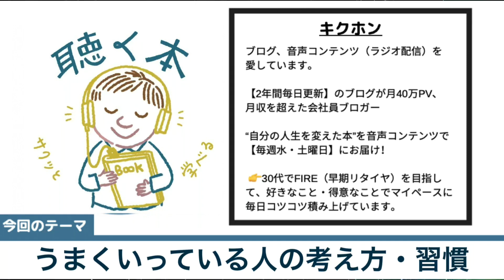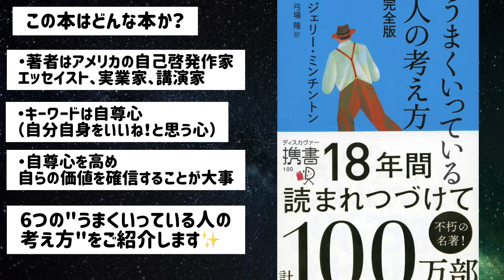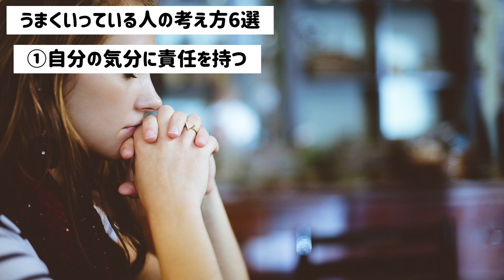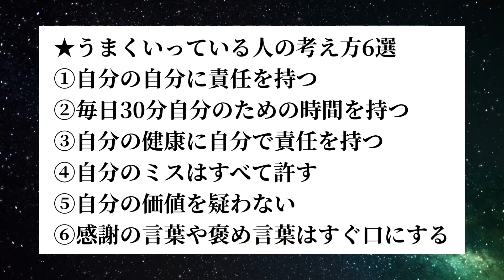【19分で本要約】『うまくいっている人の考え方』【100万部のベストセラー】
▼amazon
『うまくいっている人の考え方』
Audible (オーディブル)で本が聴ける【通常3000円が期間限定で最初の１冊無料】

▼参照
タイトル：うまくいっている人の考え方
著者：ジェリーミンチントン
出版社：ディスカヴァー・トゥエンティワン

▼この本のポイント
①自分の自分に責任を持つ
②毎日30分自分のための時間を持つ
③自分の健康に自分で責任を持つ
④自分のミスはすべて許す
⑤自分の価値を疑わない
⑥感謝の言葉や褒め言葉はすぐ口にする

▼一緒に聴くのがオススメ

2年間毎日更新のブログが月40万PVを超えた会社員ブロガーであるキクホンがオススメ本をご紹介。
“聴き流しでスキマ時間にサクッと学べる”がコンセプトで通勤・ランチタイム・寝る前などに効率よく本1冊分の知識を得ることができます。